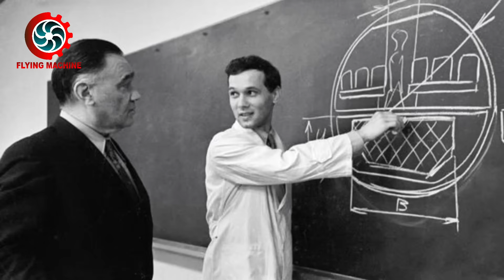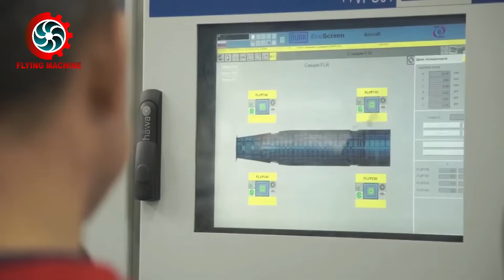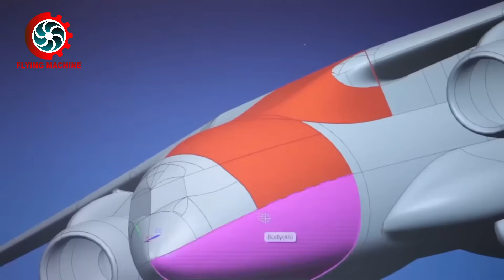7 Best Russian Aircraft Manufacturers, Which is The Best?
As a superpower, Russia certainly has the ability to produce various sophisticated equipment to support its needs. One of the best capabilities possessed by Russia is the ability to produce aircraft and their components independently, without the need to involve other parties as suppliers. Various types and models of aircraft have been produced by Russia since World War 1 until now. Every aircraft produced by Russia is certainly not just production, but is very competitive with those produced by western countries such as the United States and Europe. Here is a discussion of the 7 best aircraft manufacturers owned by Russia.